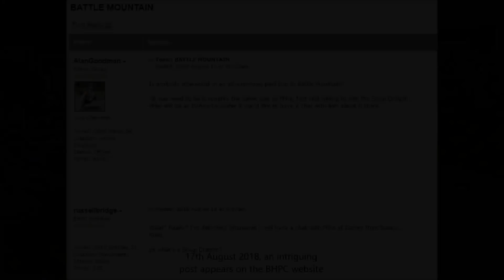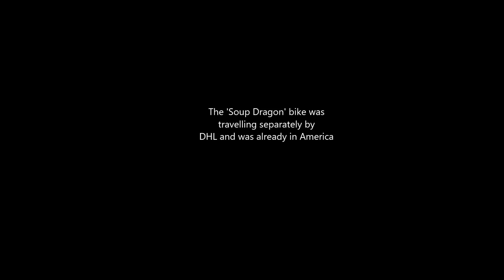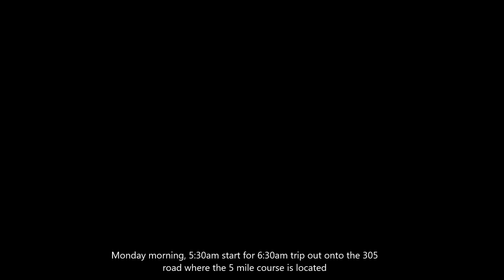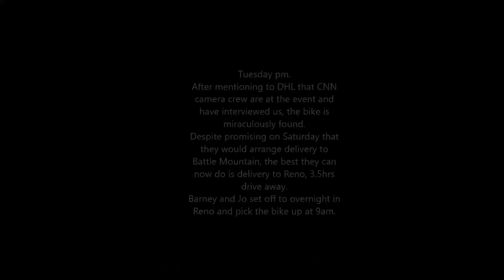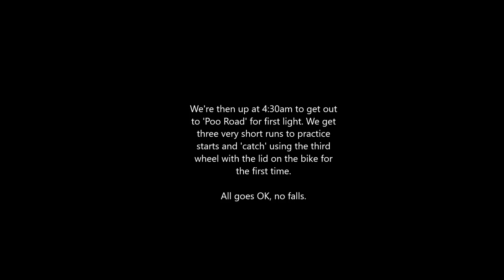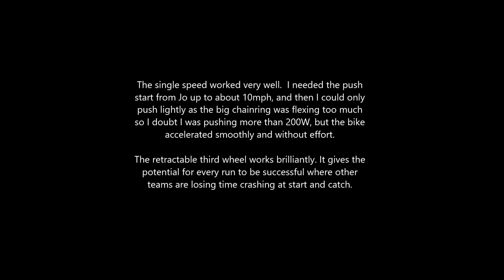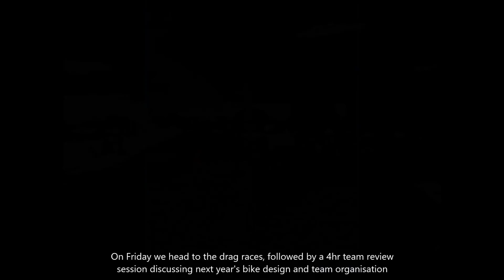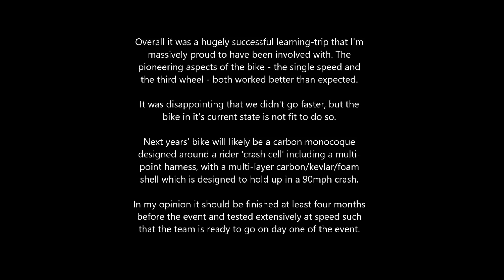Battle mountain - Russell Bridge - Soup Dragon - LSBU - 2018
Short film made in Windows MovieMaker describing my week-and-a-bit trip with LSBU to Battle Mountain, Nevada, to take part in the World Human Powered Speed Challenge 2018. An amazing learning experience...